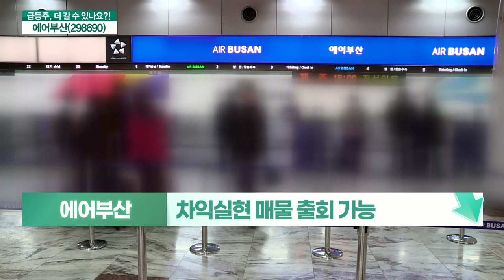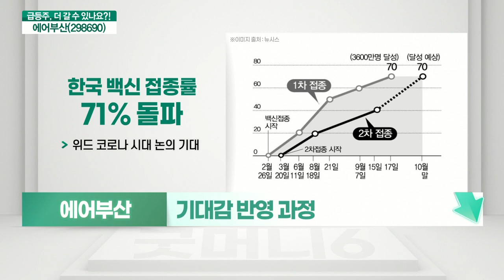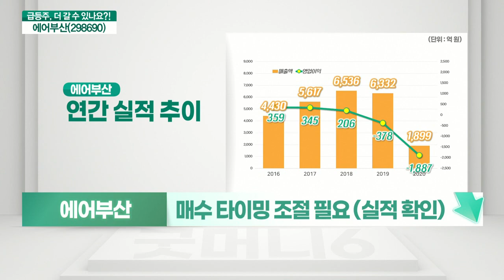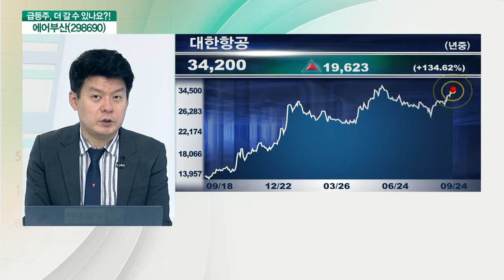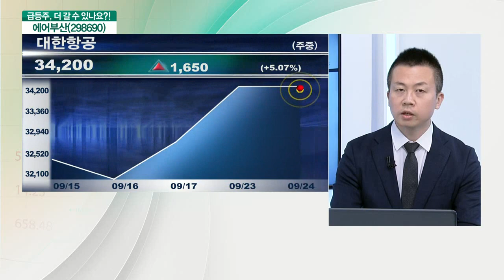에어부산(298690)... 기대감 반영 과정, 실적 발생까지 시간 필요_기대해도 괜찮아 (20210924)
에어부산(298690) 멈춘다: 기대감 반영 과정
- 美 백신 접종 외국인 입국 제한 완화
- 자금난 해결을 위한 2271억 원 유상증자
- 유상증자 일정 9월 3일 마무리
- 매수 타이밍 조절 필요 (실적 확인)

# 에어부산(298690) 멈춘다: 실적 발생까지 시간 필요
- 위드 코로나에 항공 수요 증가 기대
- 현재 자본잠식 수준으로 부채비율 838%
- 차익실현 매물 출회 가능
- 위드 코로나 이후 실적 확인 필요